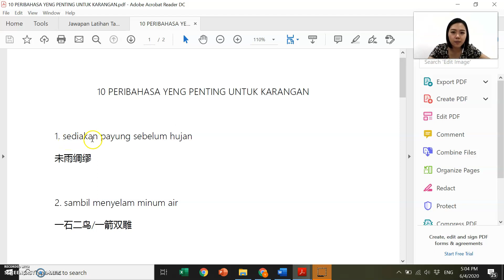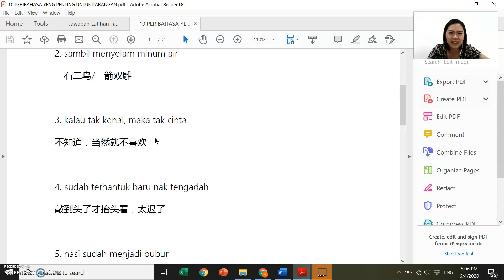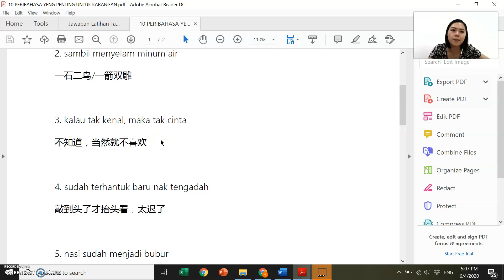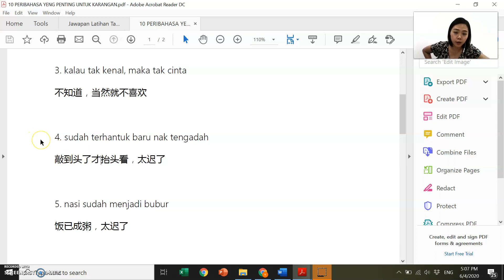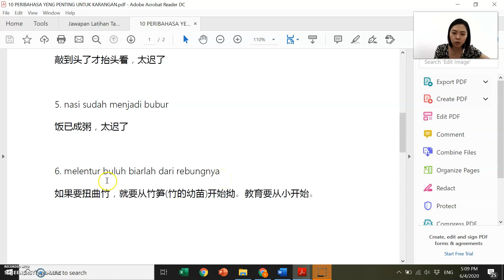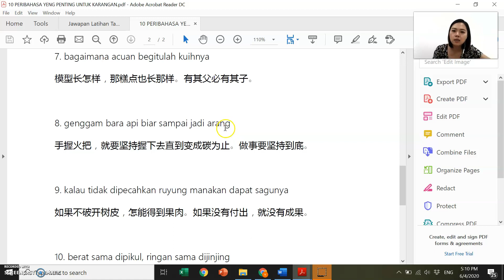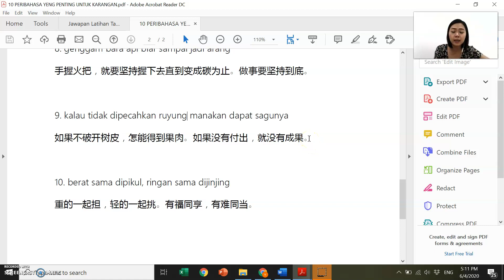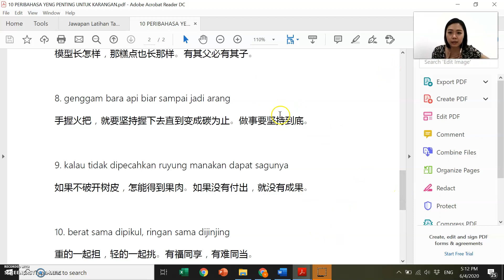BM L2 080420 Lesson 2